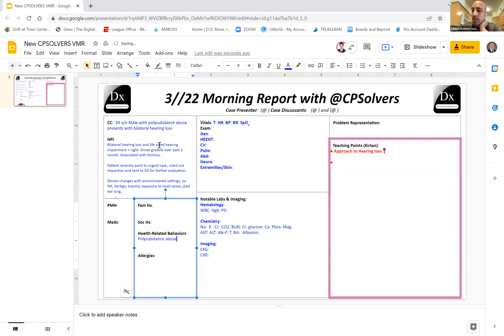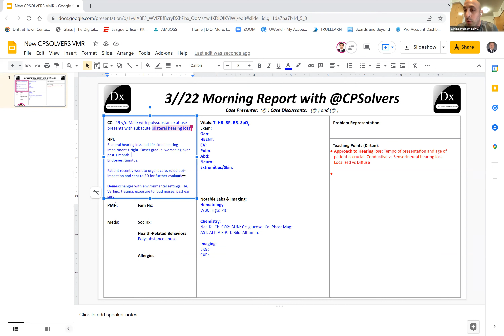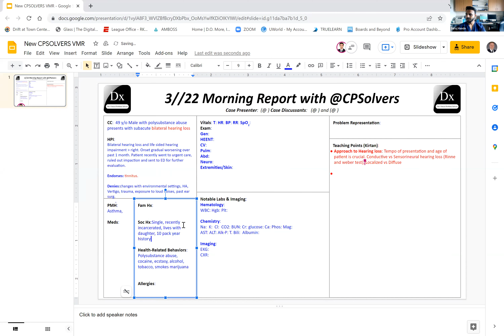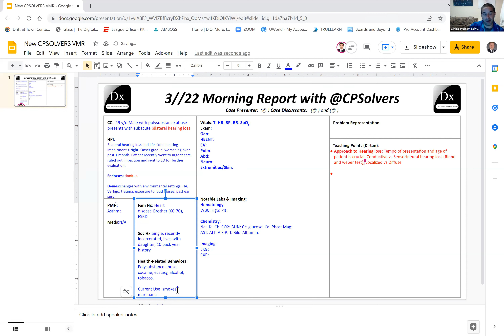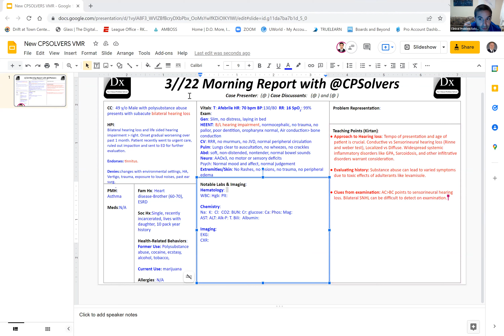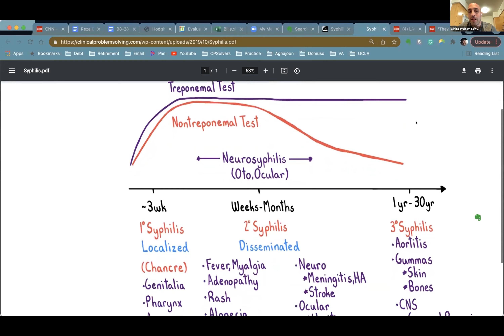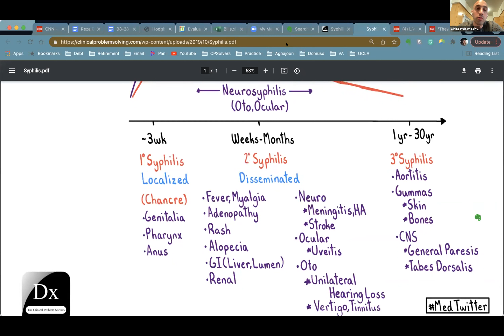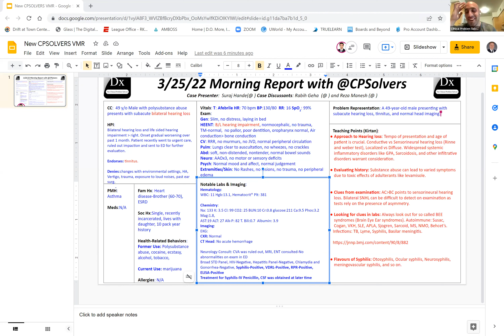March 25, 2022 VMR - bilateral hearing loss